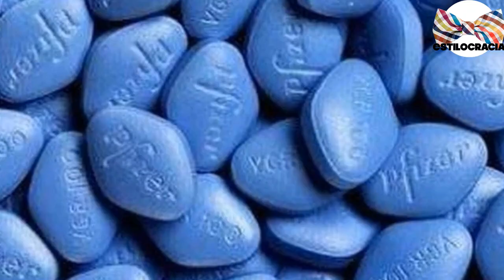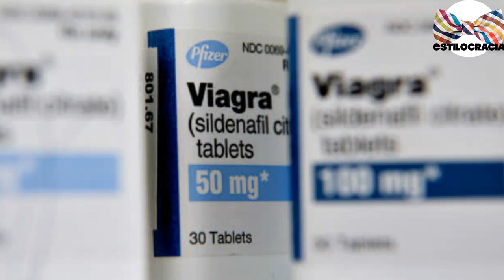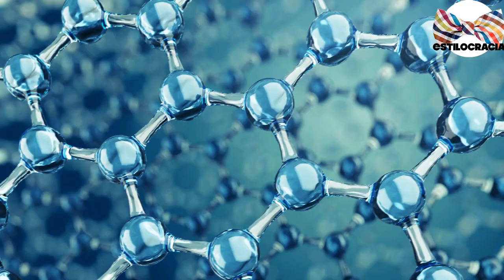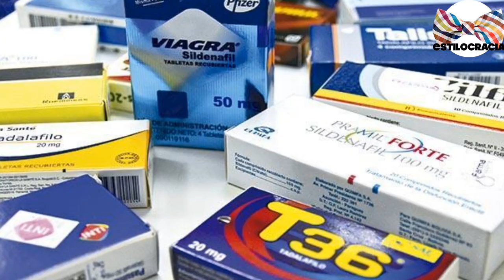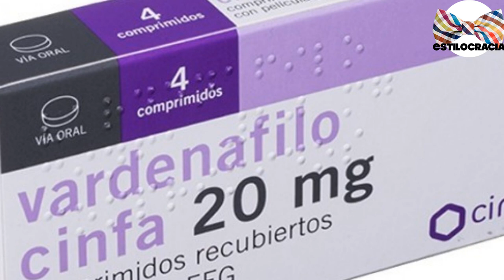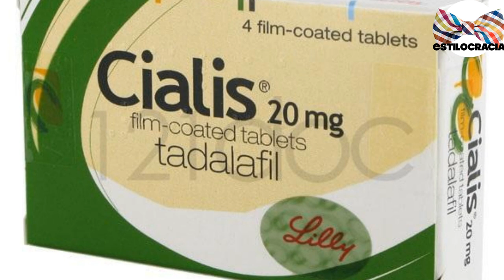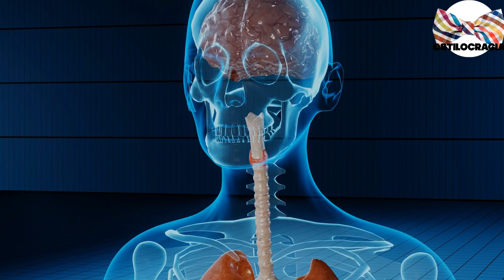🍌 CONOCE el VIAGRA y su HISTORIA !!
🍆 HISTORIA del VIAGRA!!

Visita nuestro sitio asociado de Amazon para productos de tu interés: